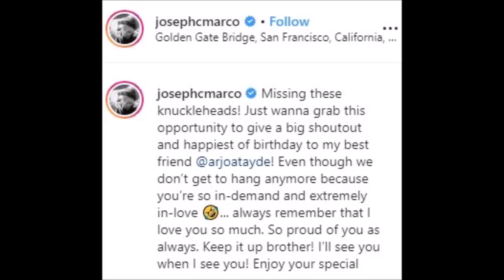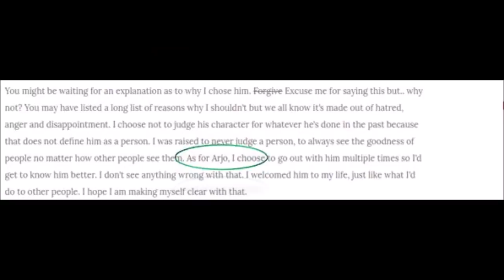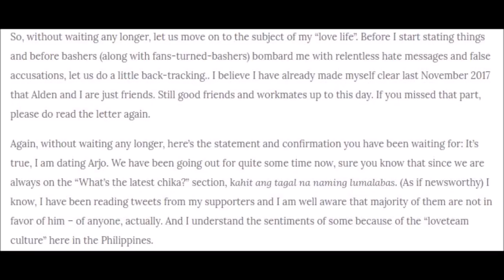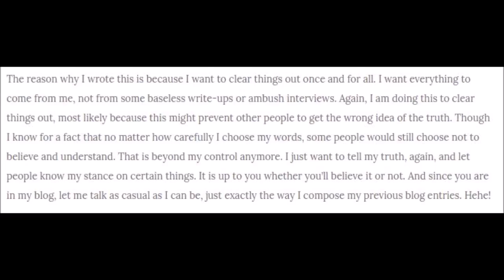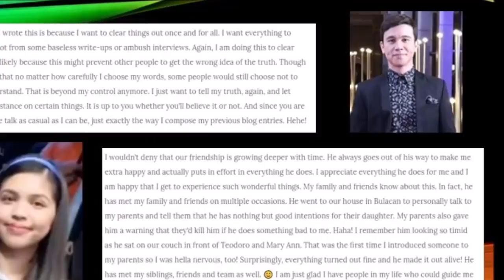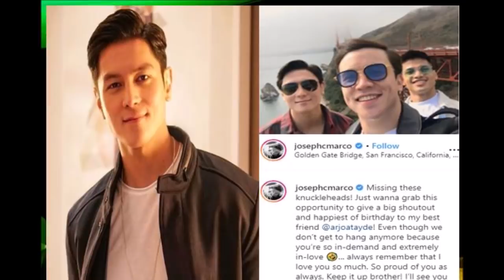JOSEPH MARCO EXTREMELY IN LOVE DAW SI ARJO ATAYDE..MAINE MENDOZA UMAMIN NA